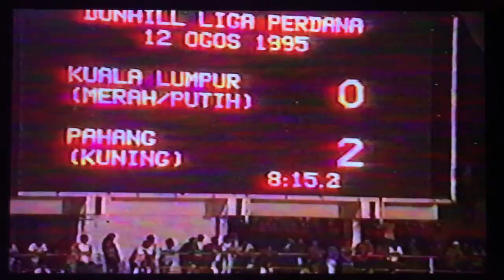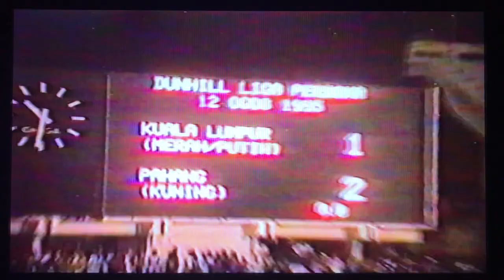Kuala Lumpur vs Pahang 1995 M liga